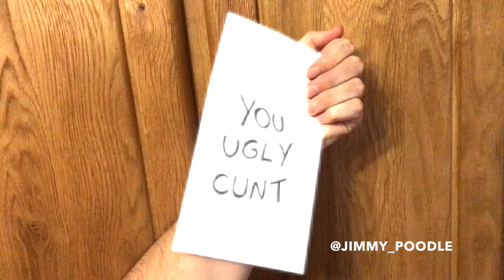The Repair Shop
I was a little taken aback when Steve fixed this man's clock-in clock-out machine. He seemed happy with it though.